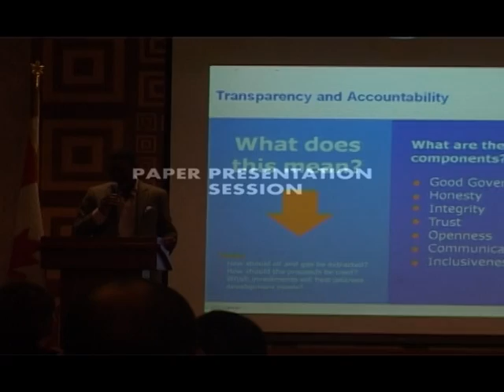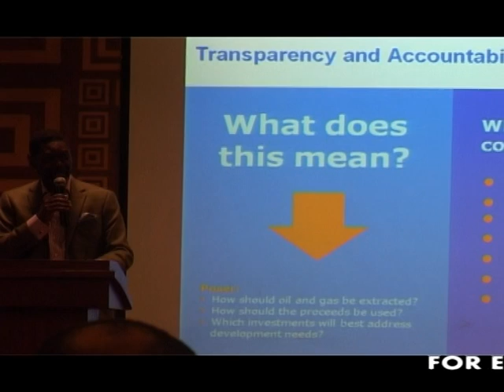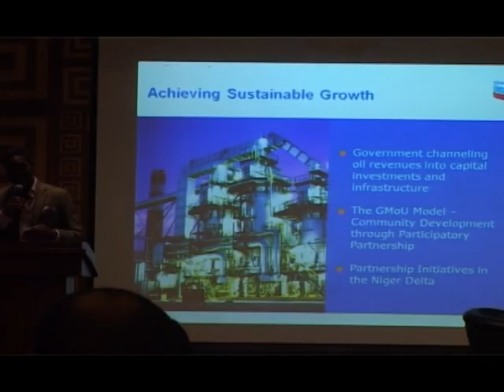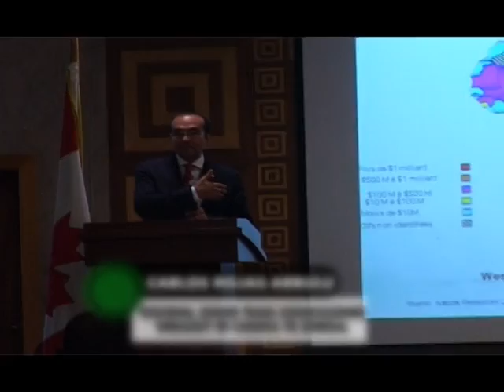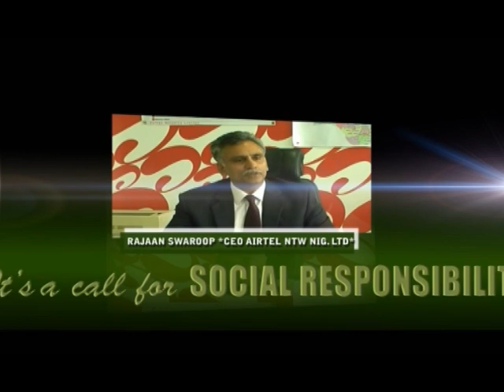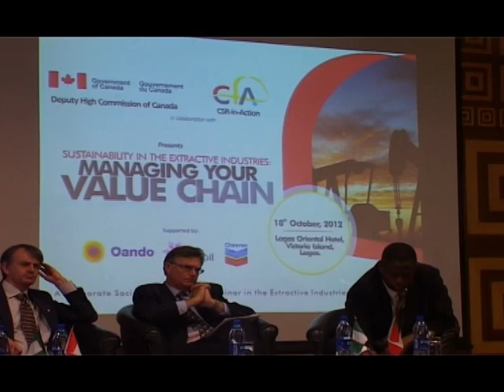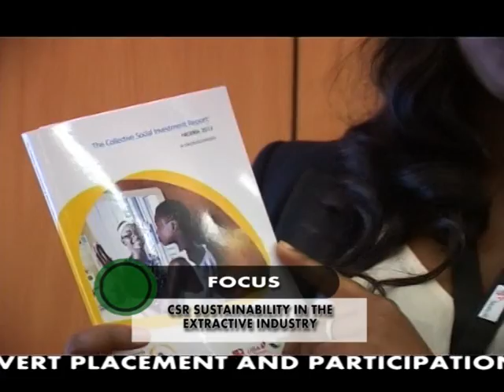CSR IN THE EXTRACTIVE INDUSTRY 1